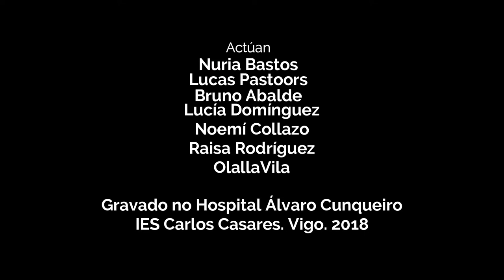O CATAVENTOS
Adaptación do conto de María Victoria Moreno, homenaxeada nas Letras galegas 2018, polo alumnado de 1º de ESO B do IES Carlos Casares de Vigo nas aulas de LIngua galega e Expresión plástica